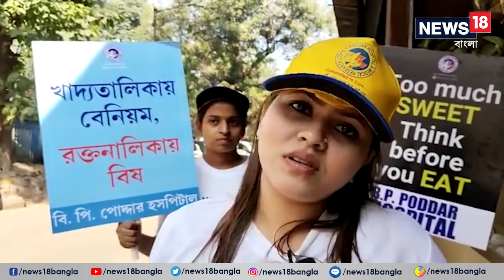NEWS 18 BANGLA | WORLD DIABETES DAY 2022 | B. P. PODDAR HOSPITAL